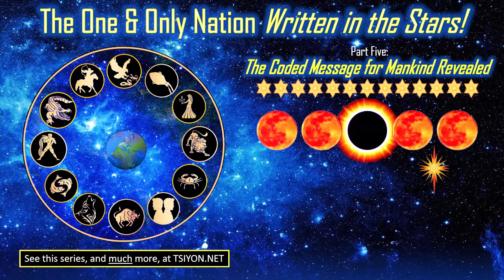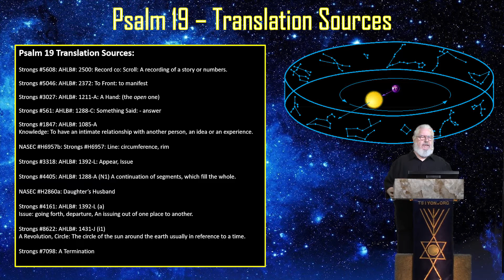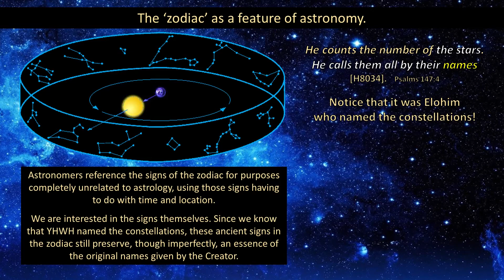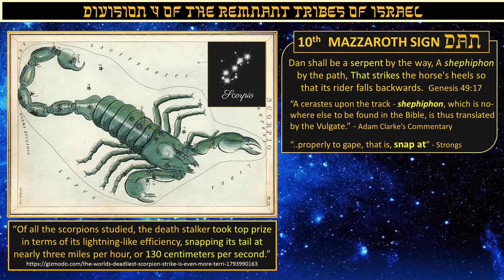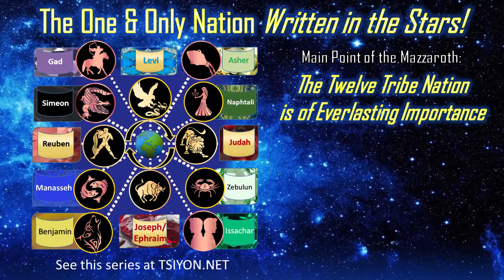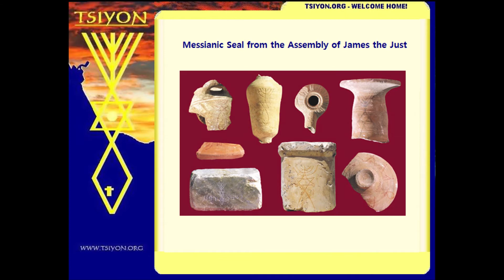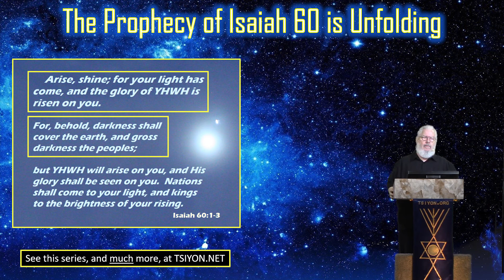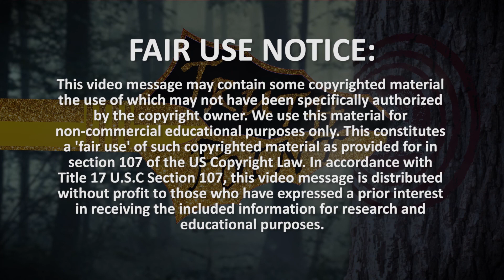The Coded Message for Mankind Revealed (Part 5 of 5)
Leave the crazy Babylonians and their stupid globalist tower behind, and get fully on board with Yah's nation, the Twelve Tribe Nation of Renewed Israel!